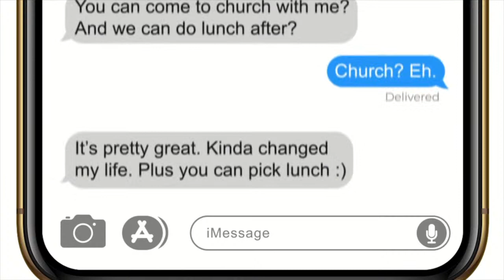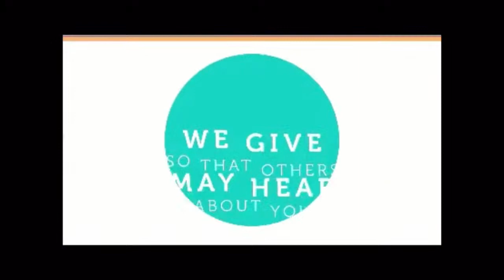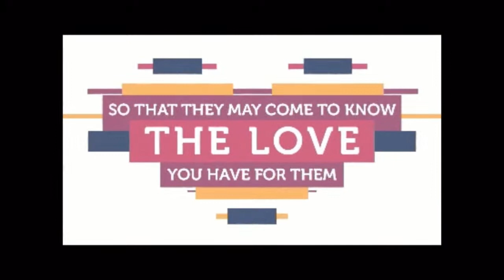Sunday Gathering Live | Everyday Supernatural | The Power is in the Presence (20210711)